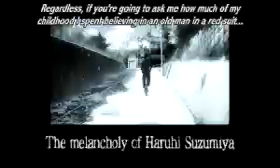Sweet Escape to the Melancholy of Haruhi Suzumiya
My first AMV. Sorry about the subtitles, this was done on a "spur of the moment" type of situation. Anyway, hope you enjoy the video.

Song: The Sweet Escape by Gwen Stefani f. Akon
Anime: Melancholy of Haruhi Suzumiya
AMV by NiNeNiNeS (ninenines.net)